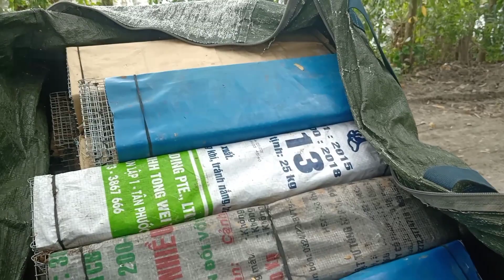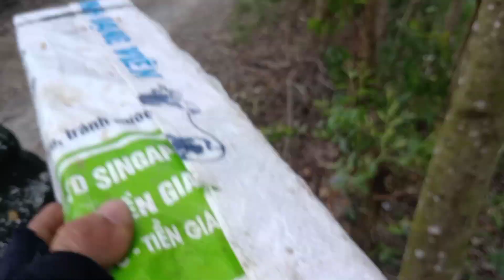Thăm Bẫy Rắn Trời Nắng Dính Hổ Mã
Chuyến thăm bẫy rắn ở Đức Hòa thượng kết quả dính toàn hổ ngựa , chúc quý cô chú anh chị em xem clip giải trí vui vẻ.